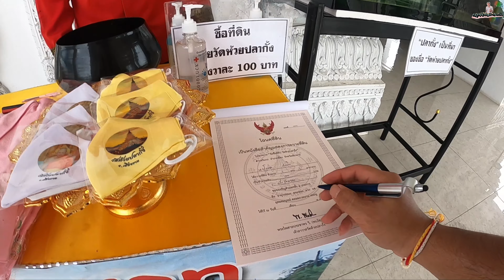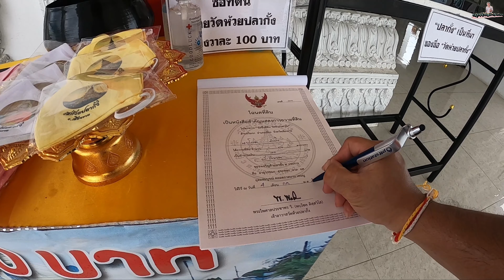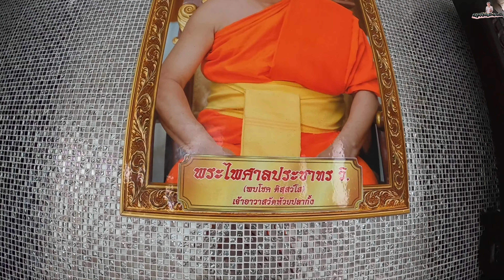เที่ยวชมความสวยงามของ วิหารพบโชค วัดห้วยปลากั้ง จังหวัดเชียงราย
พาเพื่อนมาเที่ยวชมวิหารพบโชค วัดห้วยปลากั้ง จ.เชียงราย